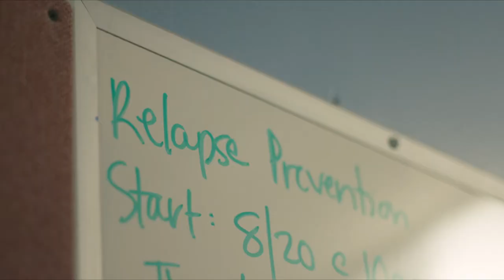Rachel's Story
Rachel Marshall is a former Army combat medic who survived childhood trauma and domestic violence. Today she is a Recovery Coach at Samaritan Daytop Village's Young Mothers Program in Manhattan. Her journey from substance use disorder began six years ago when she became a client of Samaritan Daytop Village.